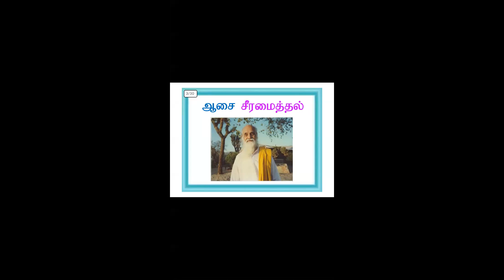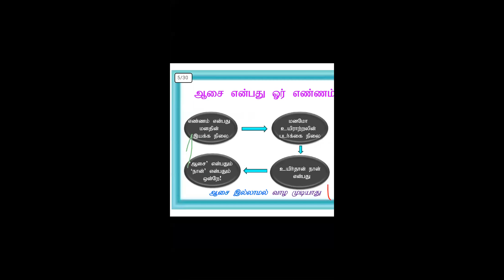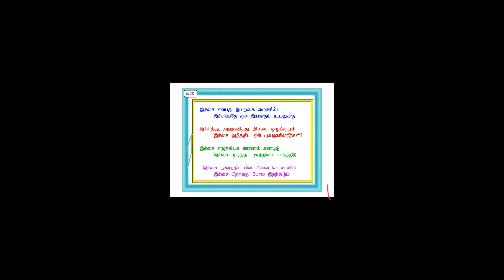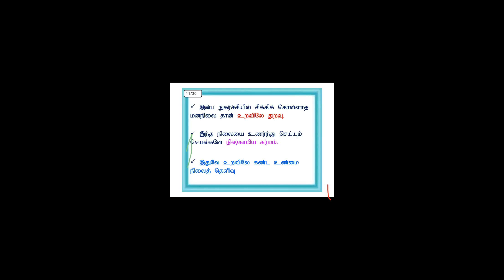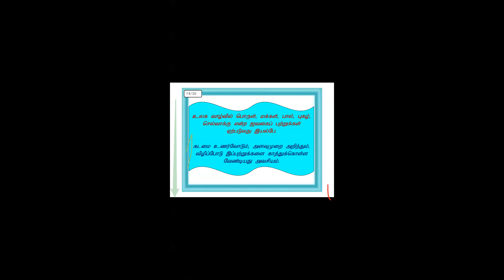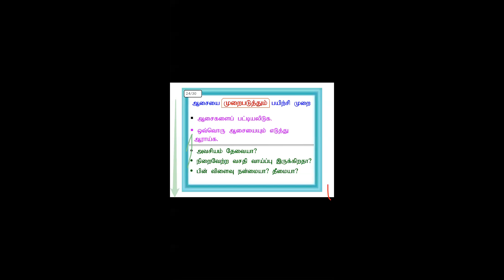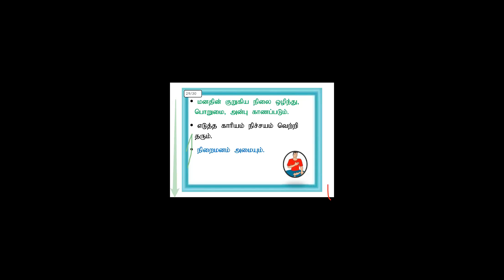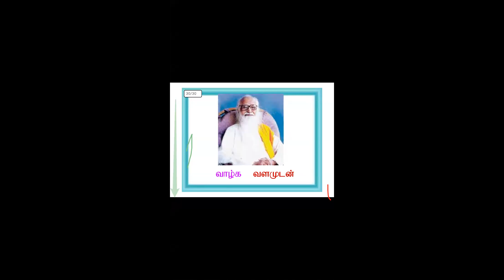AASAI SEERAMAITHAL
PROFS UZHAVAN MUTHUVEL Avl NAMAKKAL